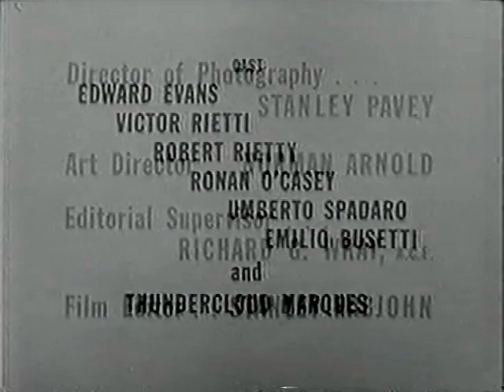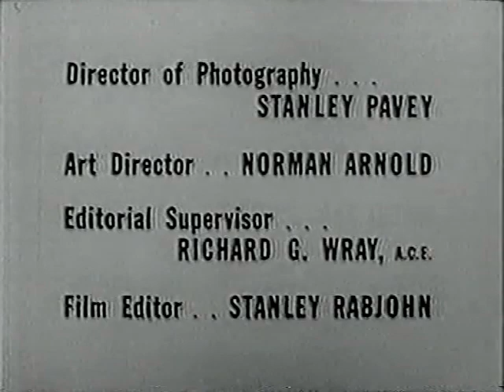The Jack Benny Program Episode 9 - 2